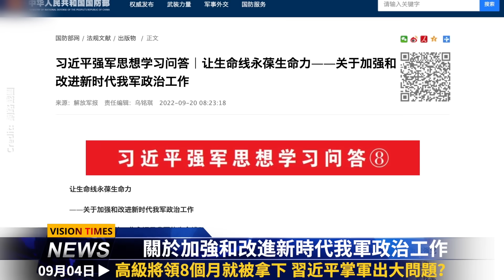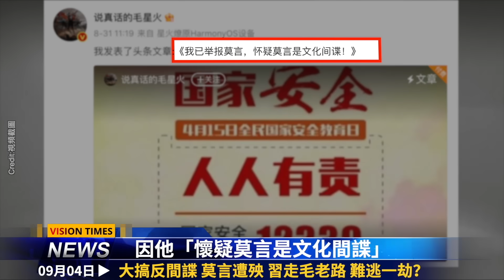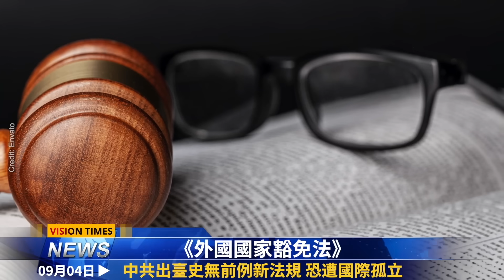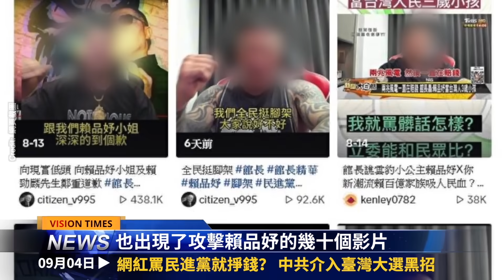高級將領落馬 軍內出大事？中國大規模運動來了！中共出臺史無前例法規；開戰美軍2小時打趴中共；揭中共介入臺灣大選黑招